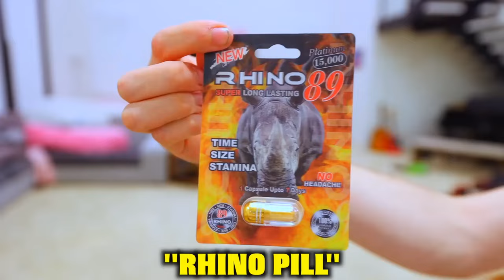SHAWN BEING SUS FOR OVER 13 MINUTES STRAIGHT!! (Shawn being sus part 6)